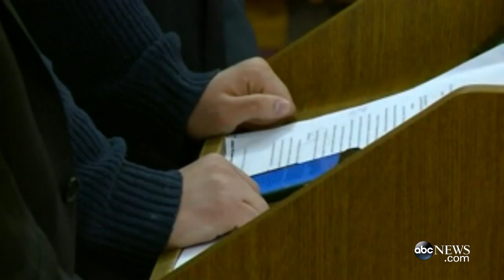Son Kidnapped by Father Pleads Court to Forgive His Dad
A teen who was kidnapped when he was 5 years old by his father pleaded with the court today not to send the man to prison, saying he was well taken care of by .

Apparently the father took revenge and shot and killed his son's kidnapper. Received 5 years probation for killing his son's abuser. Father kills 4 year old .

A New Jersey man is likely to face 5 to 10 years in prison after his revenge killing of the Boy Scout leader who molested him as a child. When Clark Fredericks .